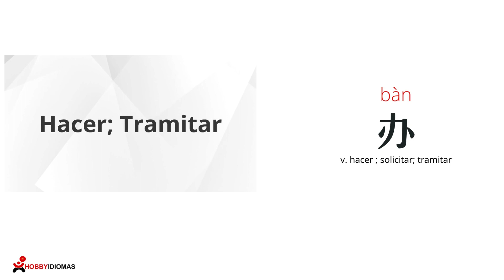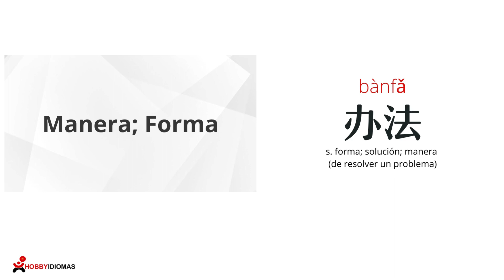1 al 10 | Vocabulario HSK 2 versión 3.0 | Chino mandarín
🗒️Recomendación practica para aprender esta lista:

👂🏽 Escucha la pronunciación.
👁️Trata de leerlo y encontrar una asociación a la palabra.
🗣️ Pronuncia en voz alta y repítelo 3 veces.
📆 Haz esta actividad 2 veces al día por los próximos 3 días.
Para mayor información de nuestras clases on-line , costo, sistemas y horarios de estudio, puedes entrar